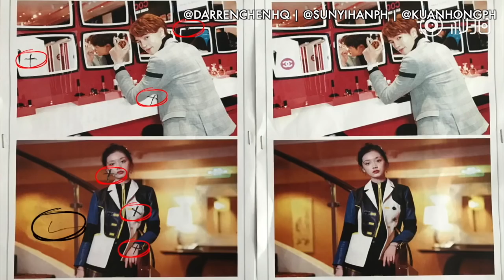[ENGSUB] Sun Yi Han and Darren Chen: Casting Call Interview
Subbed and Timed by: DarrenChenHQ, SunYiHanPH, & KuanHongPH

Facebook - Sun Yi Han Philippines